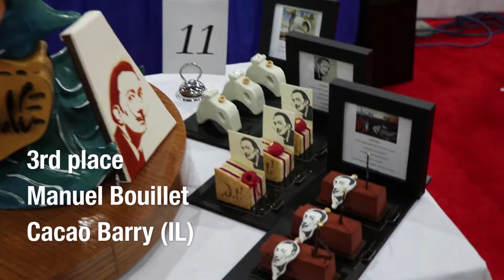The US Pastry Competition 2017 goes to John Cook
John Cook from Norman Love Chocolates (Fl) was the winner of the past 28th edition of the US Pastry Competition. With more prominence to the work of chocolate, we enjoyed some spectacular final buffets. Richie Pratadaja and Manuel Bouillet were second and third respectively. Don't ever miss their works!